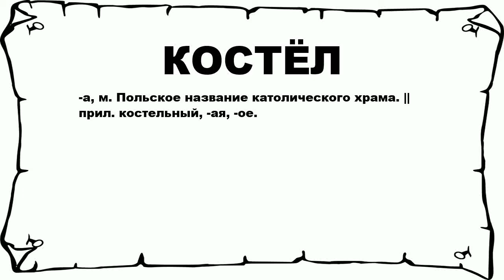КОСТЁЛ - что это такое? значение и описание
Хочешь знать что значит КОСТЁЛ? тогда слушай до конца.

 -а, м. Польское название католического храма. || прил. костельный, -ая, -ое.